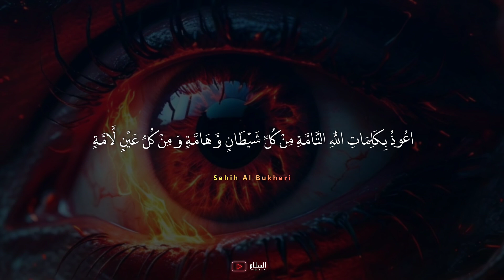Remove Evil Eye from Health, Wealth, Beauty and Family - Best Ruqyah for Evil Eye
Remove Evil Eye from Health, Wealth, Beauty and Family